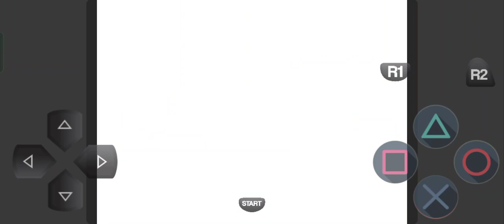Joseph Gaystar ( CHAR TEST 2 )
Bro is back to daily uploads